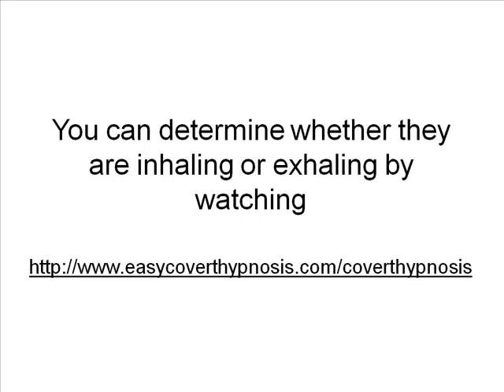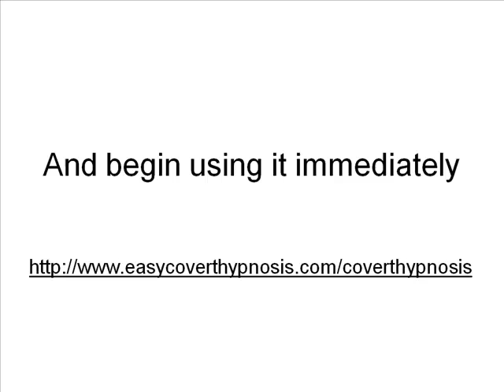Conversational Hypnosis Technique – Use This Conversational Hypnosis Technique to Build an Instantaneous Connection with Anyone